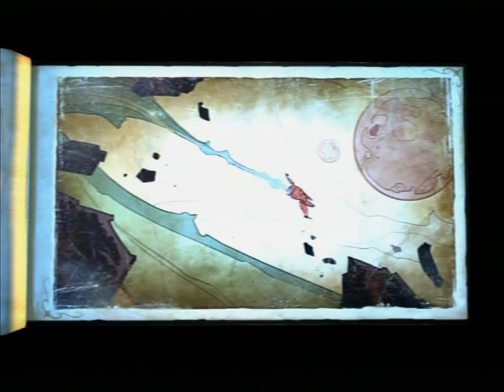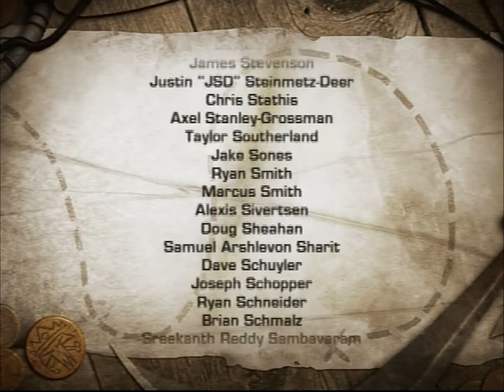Ratchet And Clank Future Quest for Booty 10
Great game! Ratchet And Clank Future: Quest for Booty from the PSN Store, I hope you enjoy the video